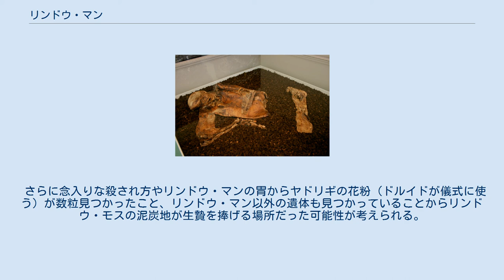リンドウ・マン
大英博物館で展示されているリンドウ・マン(2010年) リンドウ・マン（英: Lindow Man）は、古代ケルトのブリトン人の死蝋化した遺骸である。
保存状態が良く1世紀頃に生きていたとされる。
 リンドウ・マンが発見されたリンドウ・モスの泥炭地 1984年、イングランドのマンチェスターの南15 kmにあるリンドウ・モスの泥炭地でリンドウ・マンは発見された。
 リンドウ・マンは植物の堆積層によって酸素が遮断されていたため保存状態が良く、皮膚だけでなく髪の毛や指の爪まで残っていた。
 ただし、臍（へそ）から下は泥炭を切り出す機械のせいで損傷してしまっていた。
 左腕に狐の毛皮のバンドを装着し、喉に紐が巻きつけられていたことを除けば、裸体であった。
 骨と歯の分析から栄養状態が良く死亡した時はおそらく20代中頃だったと推定された。
 指の爪を電子顕微鏡で調べたらマニキュアをしていることも判明しており、少なくとも下層階級の人間ではない。
 リンドウ・マンは、遺体の状況から何者かに殺害されたとみられる。
 最初に細刃の斧で頭を2、3回殴られた。
傷口が腫れていたので、その時点ではまだ生存していた。
 次に首に紐を巻きつけられ、背中でその紐を棒でねじられて首を絞められた結果、首の骨が折れてリンドウ・マンは死んだ。
死後に喉を切り裂かれ、沼地の水たまりに遺体が投げ捨てられたとされる。
 理由は不明であるが、リンドウ・マンが自ら進んで生贄となって殺害された可能性がある。
 最初に細刃の斧で殴られた際にリンドウ・マンが意識を失った可能性があることから犯人がリンドウ・マンの苦痛を和らげる配慮をした可能性がある。
 さらに念入りな殺され方やリンドウ・マンの胃からヤドリギの花粉（ドルイドが儀式に使う）が数粒見つかったこと、リンドウ・マン以外の遺体も見つかっていることからリンドウ・モスの泥炭地が生贄を捧げる場所だった可能性が考えられる。